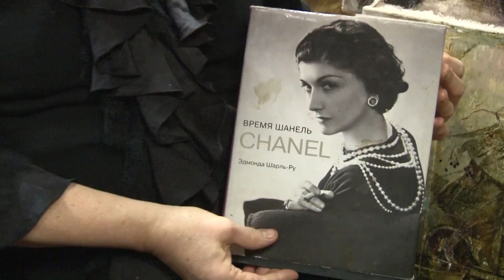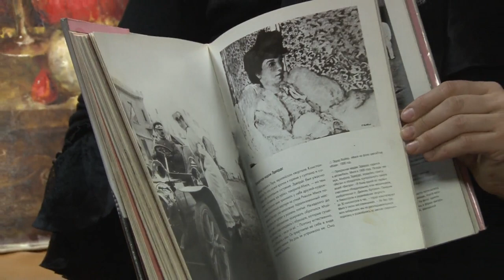Как отметить День всех влюбленных?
Обратим свое внимание на красоту великих итальянских артистов кино – Софи Лорен и Марчелло Мастрояни. Одухотворенность их образов показывают те аристократические традиции, которые царили в кинематографе середины ХХ века.
Погружение в образы влюбленной парочки настолько достоверны,  что Зритель вслед за режиссером может продолжить сюжет фильма.
Попробуем подсмотреть за любовниками при позднем ужине…